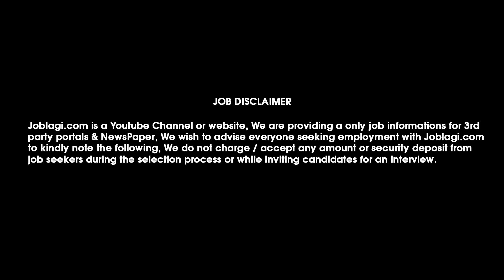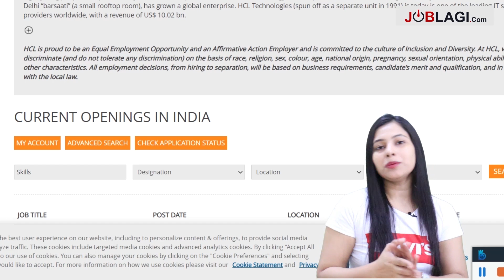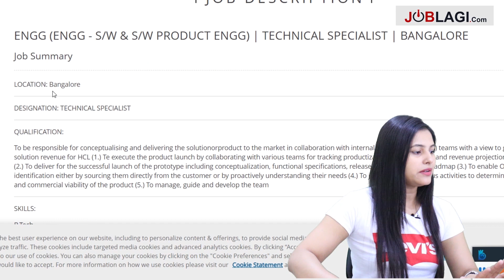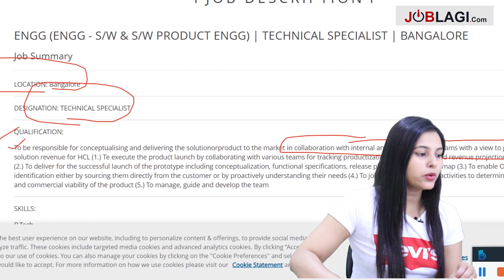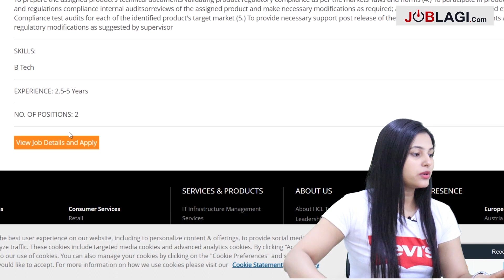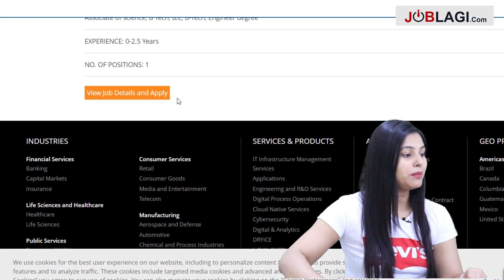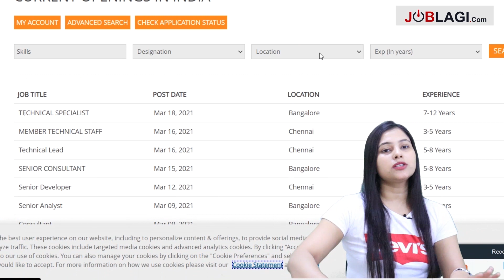HCL Job Opening For Freshers 2021 | Fresher Jobs In Noida | No Experience Job | Customer Service Job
JOBLAGI HCL Job Opening For Freshers 2021 | Fresher Jobs In Noida | No Experience Job | Customer Service Job